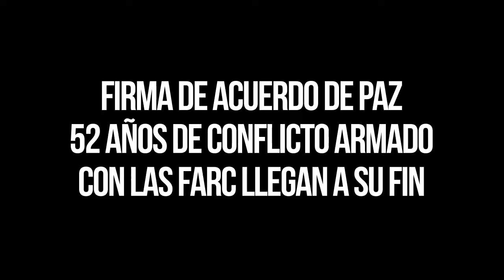SEMANARIO OBRERO OCTUBRE 2 DE 2016